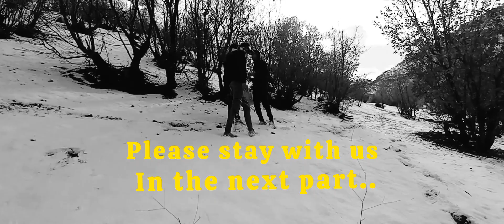"A special request every homeowner needs to hear!"Simple life,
In this video, you will come across a fascinating and full of trailer-like scene that all homeowners need to hear!  Have you ever felt like your landlord is only coming to you to ask when it is time to pay the rent?

 In this video, you will see the unique creations of this person in presenting his request to the homeowners.  A design that shows well the respect, attention and care of the houses in which he lives.  This fascinating description shows you that asking for time to pay rent can be an opportunity to make a deep human connection with your landlord.

 By watching this video, you will also get new ideas about the relationship between landlords and tenants.  Can you think of more creative ways to communicate with your homeowner?  Can you build a lasting and mutually beneficial relationship with your landlord?

 After watching this video, you'll get the best ways to connect with homeowners from a pro's perspective.  This video is a great opportunity to improve your relationship with homeowners and create a positive and lasting interaction.

After watching this video, you will never find homeowners that repetitive and boring again. With this video, improve your relationships to a new level and improve your living environment.

# animallove
# NomadicTraditions
# AHelpingHand
# ruralrealities
# AdversityAndHope
# kindnessknowsnoborders
# humantouch
# lessonsfromsimplelives
# herowithin
# friendintimeofneed
# everydaycourage
# bondsacrossbarriers
# lightfromdarkplaces
# strengthfromsmallacts
Hello good YouTube viewers. 🌻